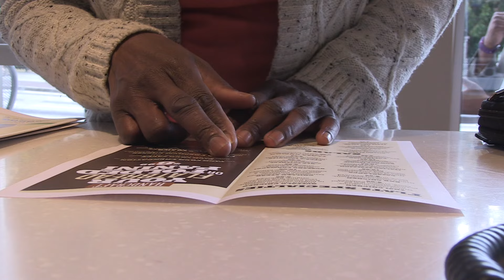2nd Place GTV STN 2016 Nat Sound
GTV Reporter Katelyn Keenehan found one local spot that embodies "Southern Hospitality"